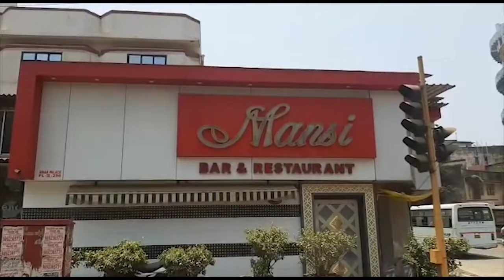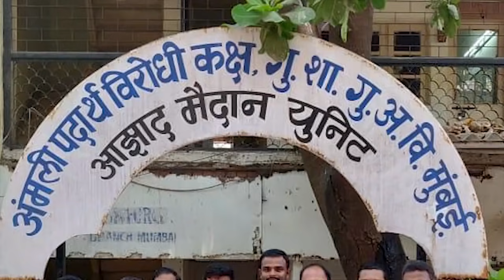एचआर तेज खबरें | Tez 293 | वीआईपी ग्राहकों के लिये चल रहे ऑर्केस्ट्रा बार पर पुलिस की छापेमारी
एचआर तेज खबरें

काशीमीरा में वीआईपी ग्राहकों के लिये चल रहे ऑर्केस्ट्रा बार पर पुलिस की छापेमारी

कलवा में वनविभाग की जमीन पर बनीं अवैध चालियों पर तोडू कार्रवाई

विक्रोली पुलिस ने छापा मारकर साढे 14 लाख का गुटखा किया जब्त

एएनसी आज़ाद मैदान यूनिट ने 40 किलो गांजासमेत किया एक को दबोचा